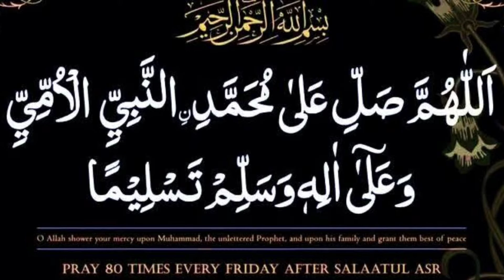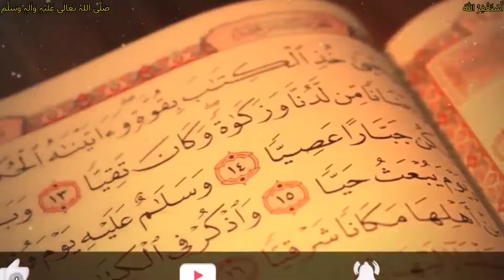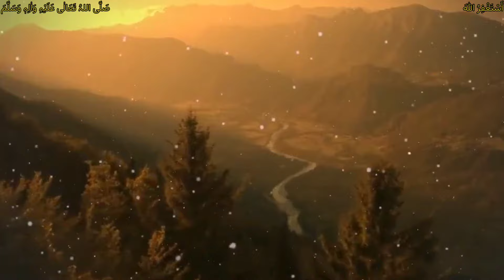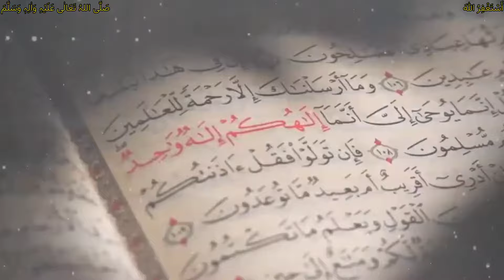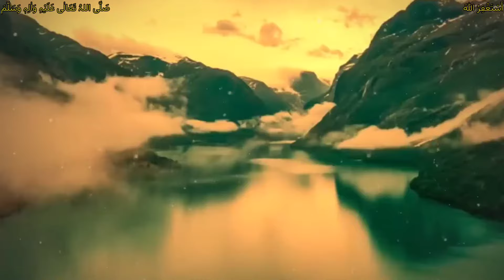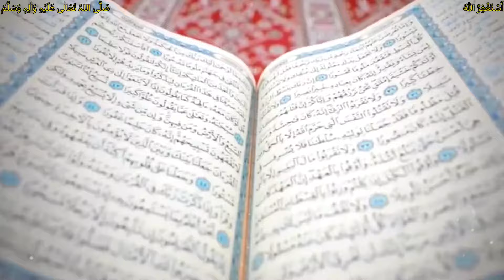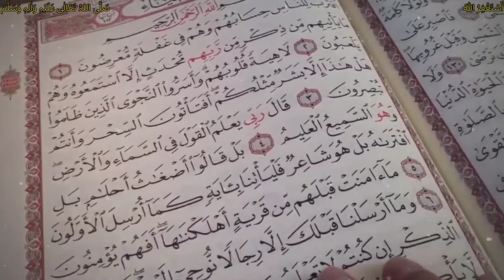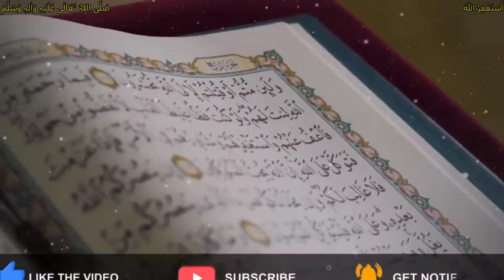Huzoor ﷺ ke walida | Hazrat Amina ka Waqia | life Story of Hazrat Amina in Urdu | Islamic Stories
Hazrat bibi Amina ki Qabar Muubarak | Hazrat Amina ki Wafat | Hazrat Amina ka Waqia | Islamic Story

hazrat yousuf episode
hazrat yusuf movie
nabiyon ki kahani
yusuf ali salam ka waqia
hazrat ayub alaihis salam ka waqia
hazrat isa alathissalam ka kissa
hazrat musa movie in urdu full movie
hazrat yousaf
hazrat yusuf
hazrat yusuf alaihissalam ka wakya
nabi isa full movie
nabi muhammad saw full movie
prophet yusuf movie in urdu
story of prophet yusuf

حضرت یوسف علیہ السلام کا قصہ اردو
hazrat yousaf
hazrat yousuf episode I
hazrat yusuf movie
nabiyon ki kahani
yusuf ali salam ka kissa
aadam ali salam ki kahani
hazrat ayub alaihis salam
hazrat ibrahim episode
hazrat ibrahim full movie in urdu
hazrat isa alaihissalam
hazrat isa alaihissalam ka kissa
hazrat loot alaihissalam
hazrat muhammad movie
hazrat muhammad sallallahu alaihi wasallam kahani
hazrat musa alaihissalam ki kahani
hazrat yousaf story in urdu
hazrat yousuf episode 7
hazrat yousuf ka waqia
hazrat yusuf
hazrat yusuf alathissalam
hazrat yusuf alaihissalam episode 25
hazrat yusuf alaihissalam ka walkya
hazrat yusuf alaihissalam ka waqia
hazrat yusuf alaihissalam ki kahani
hazrat yusuf alaihissalam kissa
hazrat yusuf ka kissa
hazrat yusuf ki movie
history of muhammad sallallahu wasallam
ibrahim alaihis salam story
ibrahim ali salam
idrees alaihis salam ka waqia
isa ali salam ka waqia
isha ali salam
moses full movie in hindi
muhammad sallallahu alaihi wasallam story
musa ali salam episode
nabi musa movie full
prophet saleh
prophet stories yusuf
prophet yusuf story in english
rasul sallallahu alaihis salam
sort yousaf
story of prophets
story of prophets in urdu
the message full movie in urdu
urdu story islamic
yousaf aleh salam ka waqia
yunus nabi story
yusuf alaihis salaam movie in urdu
yusuf alaihissalam ka kissa
yusuf alaihissalam ka vakya
yusuf alaihissalam ka walkya
yusuf alaihissalam ki movie
yusufali salam
yusuf ali salam episode 11
yusuf ali salam ki
yusuf movie kahani
yuzarsif nabi yusuf urdu part1 hazrat muhammad sallallahu alaihi wasallam

imam hassan death,imam hassan wife,imam hassan as movie in urdu,imam hassan as noha,imam hassan as movie,imam hassan as ki shahadat,imam hassan as shahadat,imam hassan as family tree,imam hassan as wife,imam hasan as ki shahadat,treaty between imam hassan and muawiya,agreement between imam hassan and muawiya,imam hussain by tariq jameel,Mehrban Ali,Mehrban TV,Mehrban Ali Stones,Nadeem Sarwar,Noha,Nohay,2020,Trending,Whats App,Tik Tok,Banned,Ban,Govt,Pakistan
islamic waqiat in urdu by maulana tariq jamee
some islamic stories
islamic waqiat in urdu
waqiat by maulana tariq jameel
important islamic stories
islamic waqia story cartoon
qurani waqiat in urdu
emotional waqiat by tariq jameel
interesting islamic lectures
islamic history kahani
islamic stories of paigambar
islamic stories by tariq jamee
islamic podcast prophet stories
islamic stories with morals
slamic short stories in urdu
islamic moral stories in english
bayan on islamic history
islamic stories real life
waqiat by ajmal raza qadri
bachon k liye islamic stories
sahaba waqiat in urdu
islamic waqia tasteem arif ki awaz mein